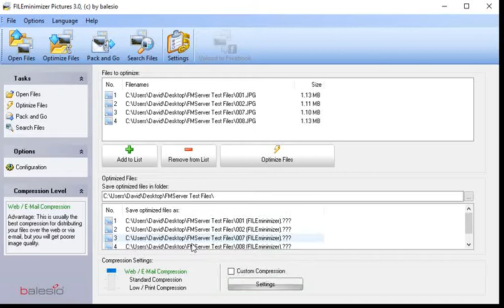Joy loves it! | FILEminimizer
With one click FILEminimizer makes your PDF, PPT, Pictures and all other MS Office files much smaller

With the FILEminmizer Office Desktop solution you can optimize every PDF file you got on your computer and send over mail.

      This video was created with ALLcapture, records everything
      that
      moves on your screen in real-time

It is a swiss made software

FILEminimizer Server:
File-Server volume is almost full: